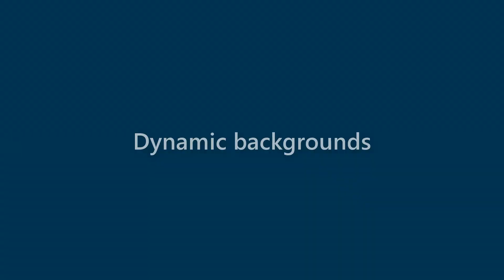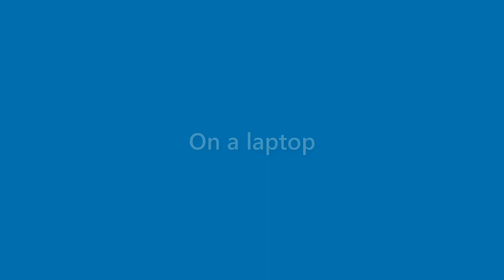Laurie Valentine - appearance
Name Look - Laurie Valentine - appearance. In this video we present "Laurie Valentine" name look and feel in various scenarios.
This video will cover:
How does "Laurie Valentine" look as a personal letterhead?
How does "Laurie Valentine" look on a business card?
How does "Laurie Valentine" look on a computer/laptop screen?
How does "Laurie Valentine" look with different background colors?
How does "Laurie Valentine" look with various fonts?